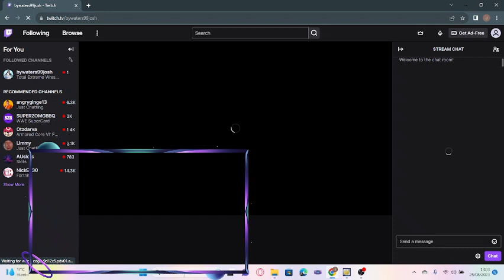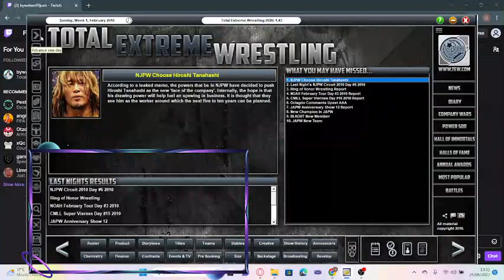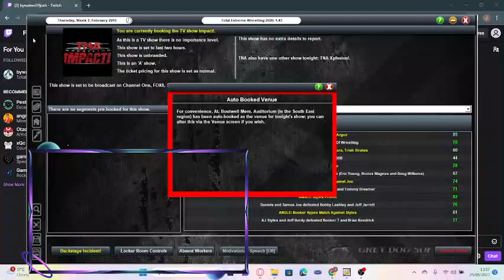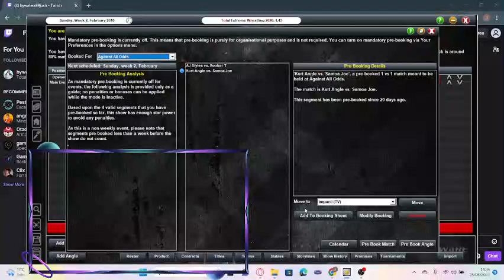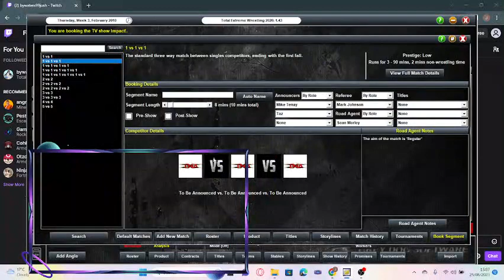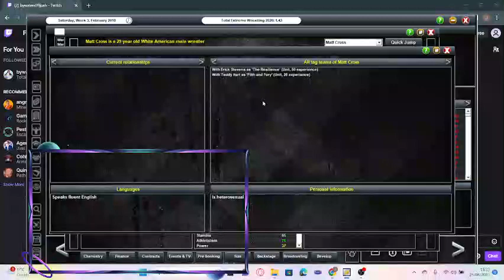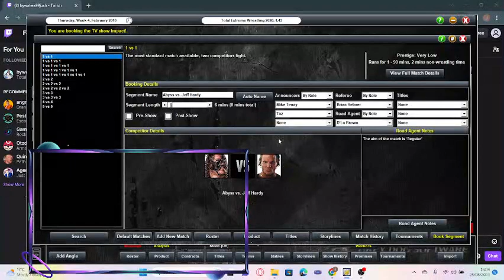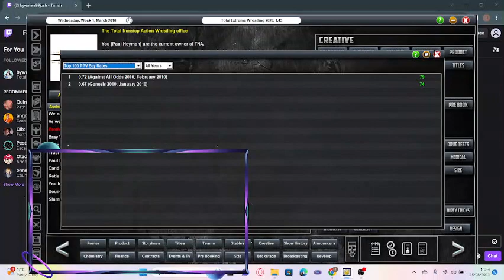TEW 2020 [TNA 2010] February 2010 and The formation of The Wyatt Family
Rest in peace Bray Wyatt this one's for you -- Watch live